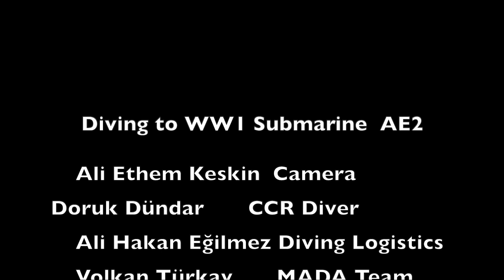AE2 Short by MADA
Australia's unique WW1 submarine HMAS AE2 has been defused by Sultanhisar Waship. Nevertheless the commander Stolker deliberately sunk her in order not to be captured by Ottoman Empire.

A spectacular dive was organized by Directorate of Gallipoli Historical Site in order to promote the dive site. Team of Australian and Turkish Technical Divers had a great experience on 8th June 2023.